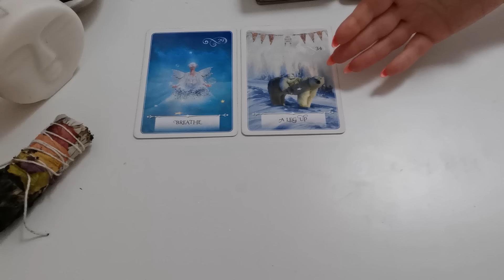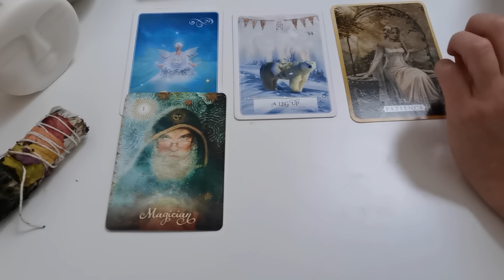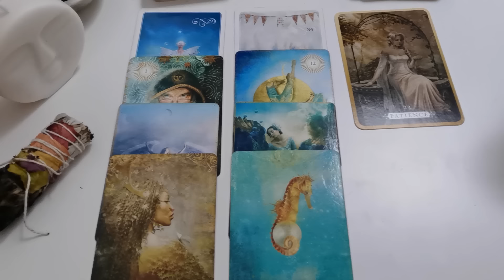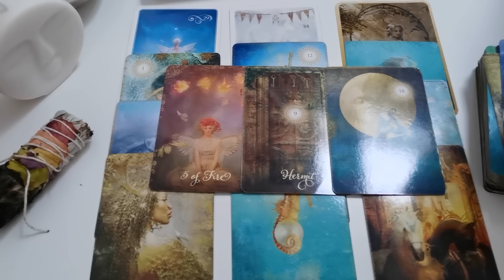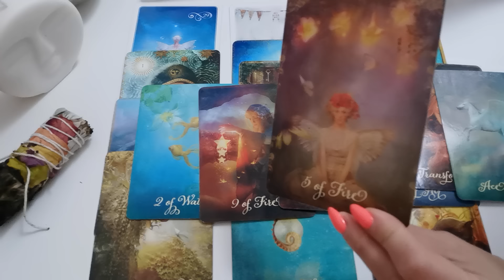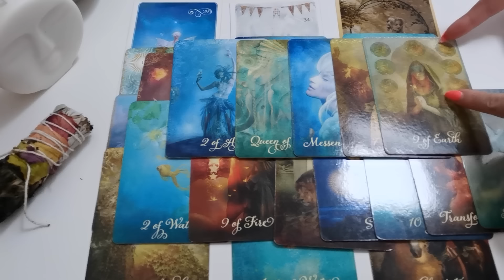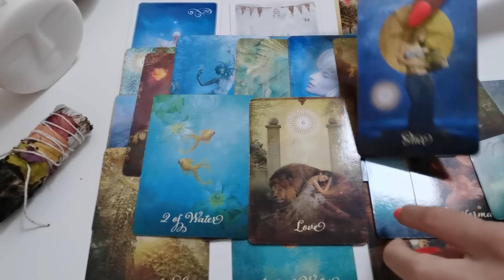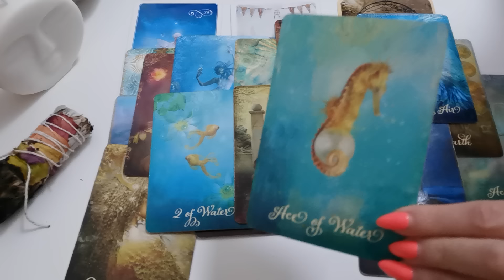Bratnie dusze / BP - będzie iskrzyć 😉